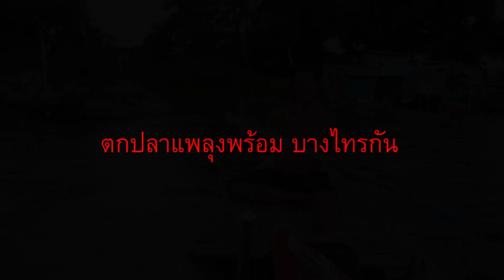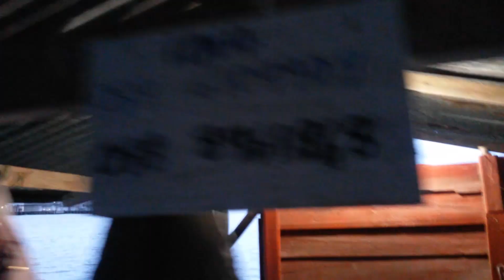ตกปลา แพลุงพร้อม บางไทร 300